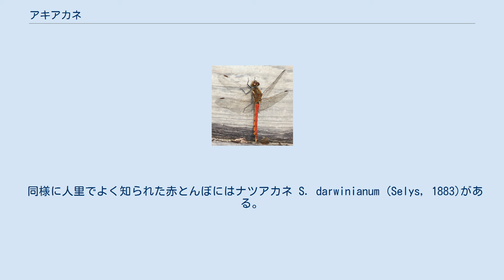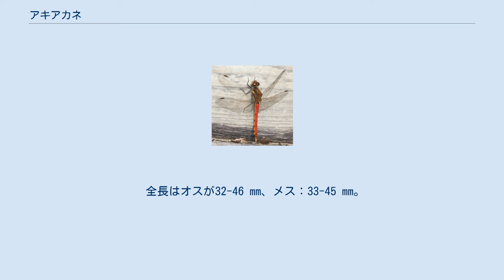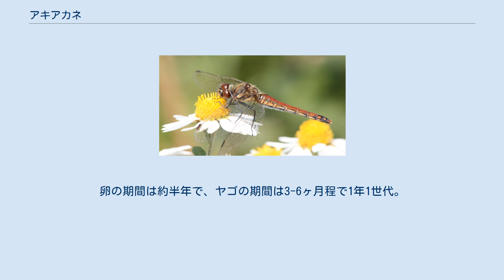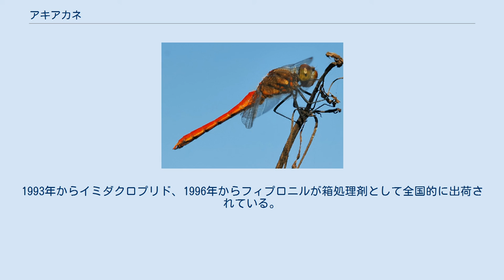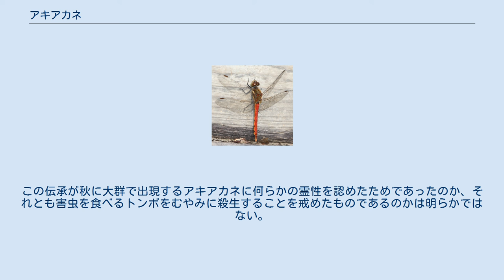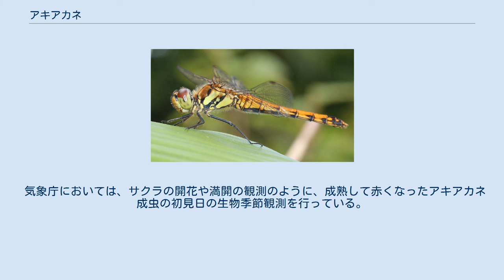アキアカネ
メディアを再生する 虫を捕獲し枝に戻る姿の40倍高速度撮影 アキアカネ（秋茜、学名：Sympetrum frequens (Selys, 1883)）は、トンボ科アカネ属に分類されるトンボの一種。
日本では普通に見られる。
俗に赤とんぼと呼ばれ、狭義にはこの種だけを赤とんぼと呼ぶことがある。
季節的な長距離移動がよく知られている。
 日本特産種で、大陸部では極東アジアからヨーロッパにかけて広く分布する近縁種であるタイリクアキアカネ S. depressiusculum (Selys, 1841)と置換する。
タイリクアキアカネは、秋の後半に北西の季節風が吹き出す頃に、日本列島に吹き寄せられたものが各地で記録されるが、繁殖はしていないようで幼虫の発見例はない。
 同様に人里でよく知られた赤とんぼにはナツアカネ S. darwinianum (Selys, 1883)がある。
アキアカネは夏に一旦低地から姿を消し、秋に成熟成虫が大挙して出現するのに対して、ナツアカネは生活史を通じて低地から姿を消さない。
そのために夏にも低地で見られる方にナツアカネの和名が与えられたのであり、活動時期自体は両種にほとんど差はない。
 ロシア、中国、朝鮮半島、日本に分布する。
平地から山地にかけて、水田、池、沼、湿地などに生育する。
底質は泥で、汚れた水質の環境に生育することが多い。
平地で孵化した未熟な成虫は夏に涼しい山地へ移動し、成熟し秋になると平地に戻る。
 日本では小笠原諸島、沖縄県を除き各地に広く分布し、奄美大島では過去に確認記録がある。
朝鮮半島からタイリクアキアカネに混じって朝鮮半島タイプのアキアカネの飛来が確認されている。
 全長はオスが32-46 mm、メス：33-45 mm。
腹長はオスが19-29 mm、メス：21-30 mm。
後翅長はオスが25-34 mm、メス：26-34 mm。
オスは腹部第2節の下部に副性器（2次生殖器）があり、成熟すると腹部が赤くなる。
メスは腹部が淡褐色のものと背面が赤いものがある。
顔面はオスが橙褐色で、メスが黄褐色。
オスは成熟しても頭部と腹部は赤くならない。
複眼は大きく、左右がくっ付き合って一続きとなり、顔面の黒条の凹凸が目立たない個体が多い。
オスは第10節に連結交尾の際にメスを捕獲するための尾部付属器があり、メスには第8節下部に小さな生殖弁がある。
 終齢幼虫に達した段階のヤゴの体長は16-20 mm、頭幅は6.5-8 mm。
背棘が第4-8節にあり、側棘が第8-9節にある。
 翅胸第1側縫線に沿う黒条の先端が、アキアカネが尖るのに対して、ナツアカネは角状に近く、その黒条の太さの個体差は大きい。
未成熟のオスは、アキアカネが黄色みが強いのに対して、ナツアカネは橙色みが強い。
 高山で夏を過ごすアキアカネの群れ （八ヶ岳連峰 権現岳・2010年8月） 繁殖するのは通常平地または丘陵地、低山地の水田、池沼、溝などであるが、まれに標高2000m代の高所からの羽化記録もある。
5月末から6月下旬にかけて夜間に羽化した成虫は朝になると飛び立って水辺を離れ、1-2日間草に止まったまま体が十分固まるのを待つ。
その後近辺の樹林、植栽木などに集合して群れとなり、4-5日間を摂餌に費やして様々な小昆虫を空中で捕食し、長距離飛翔に必要なエネルギーの蓄積を行う。
 十分に体力がついた個体は単独で、あるいは群れを成して日中の気温が20-25℃程度の3000mぐらいまでの高標高の高原や山岳地帯へ移動して、7月-8月の盛夏を過ごす。
未成熟成虫が水辺を離れて生活するのは他のアカネ属の赤とんぼのみならず、非常に多くのトンボに共通した習性ではあるが、アキアカネの場合この移動が極端に長距離となる。
低温時におけるアキアカネの生理的な熱保持能力は高く、活動中の体温は外気温より10-15℃も上昇するが、高温時の排熱能力は低い。
そのため暑さに弱く、気温が30℃を超えると生存が難しくなり、このことが季節的な長距離移動の原因と考えられている。
酷暑の年には移動先はより高い標高の地域となり、冷夏の年にはそれほど高いところまでは移動しないことが示唆されている。
なお、夏の昼間の日差しが強い時間帯に、止まっているアキアカネが逆立ちをするのは、日光が当たる面積を減らし体温の上昇を抑えるためと考えられている。
 夏の間、高地で摂食を続けている間に生殖腺などの内部組織が発達、充実し、最終的に体重が2-3倍にまで増加する。
昆虫などの節足動物は脱皮後に体の大きさは増大するが、...